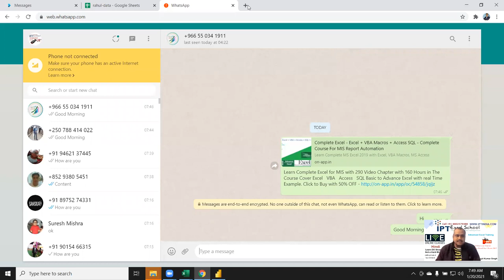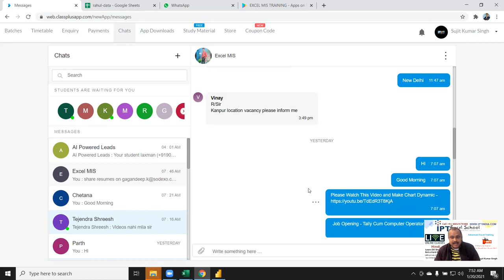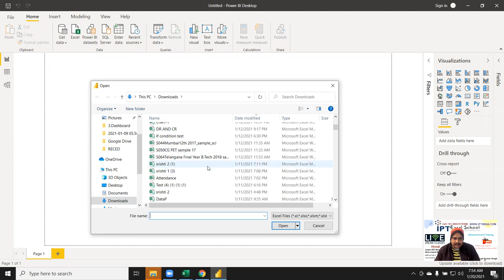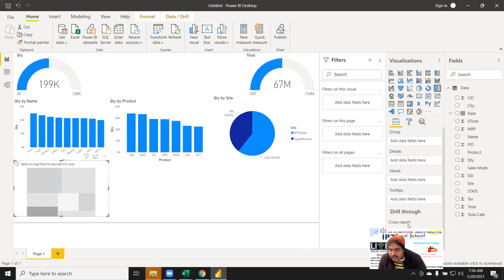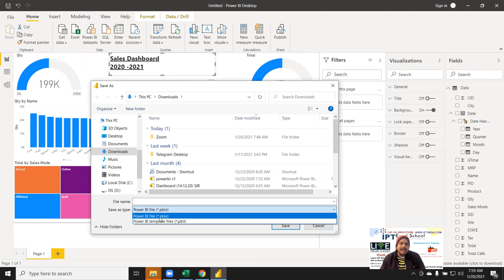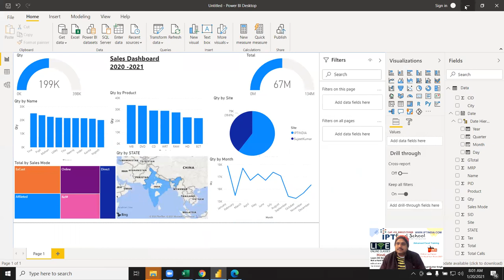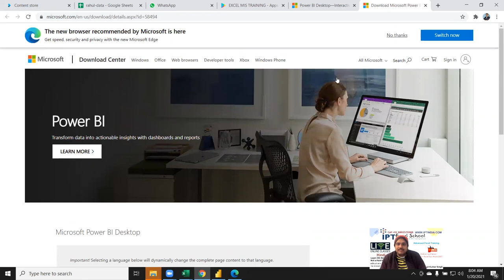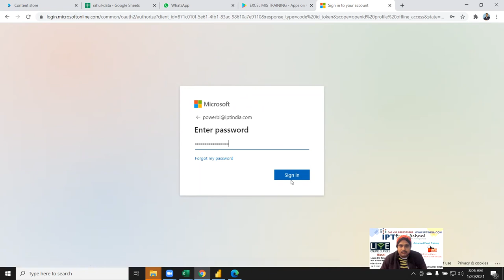Power BI Tutorial in Hindi - First Class